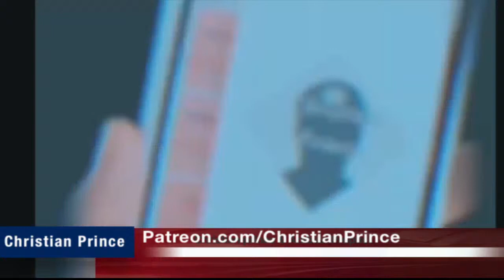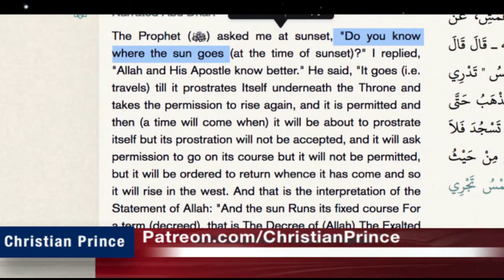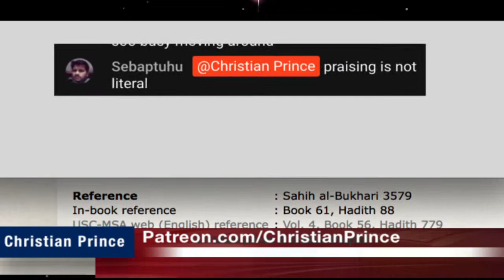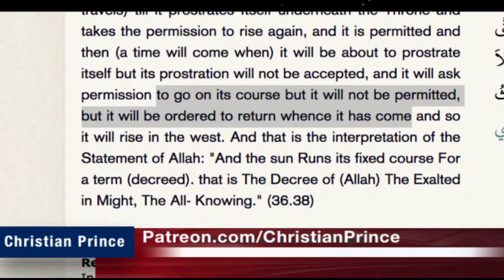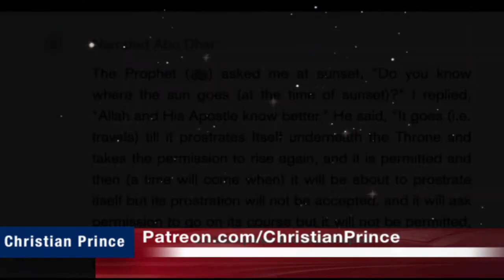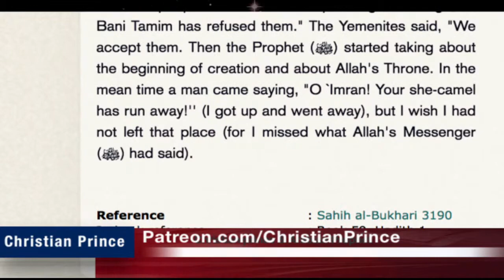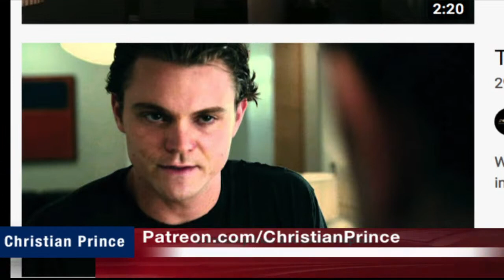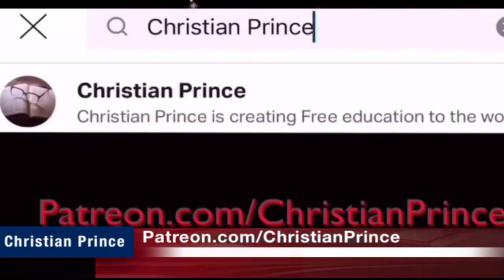Muhammad hijab Trying to duct tape His prophet!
Please Note: This channel "Amir Zaidain" is not Christian Prince's channel but only serving the Lord and the same cause. I Share his videos and many other good Brothers and sisters in faith & Humanity if it help to share the Truth.
The deception of Allah translated to Chinese get it for free from this